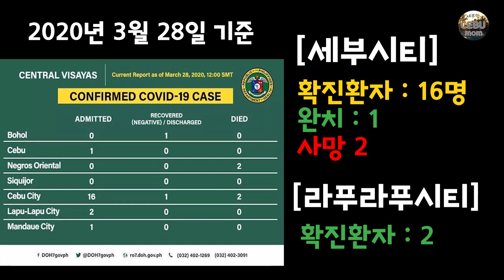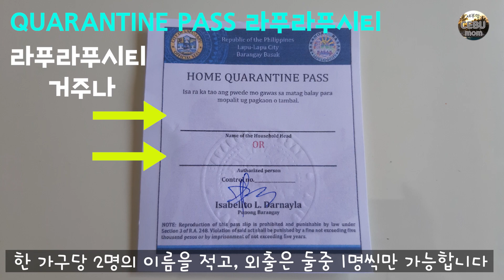몇일 사이 통행증이 전체 세부.라푸라푸 시민에게 전달되었습니다 / 코로나19관련 3월29일 현지 상황[세부맘]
의료시설이 좋지 않기에,
피나는 노력을하는 세부 정부를 발견했습니다
필리핀 사람들의 행정처리를 기다리다 속터지는 한국사람들이 많은데,
이번에는 뭔가 다릅니다.
확진환자가 "0"이 되는 날이 빨리 왔으면 좋겠습니다
세부에 남아 계신 분들을 걱정하시는 분들을 위해 만든 영상입니다

🏡 0.5박 게스트 하우스 🏡
(공항픽업 + 0.5박 3룸 하우스 독채)
(1박씩도 가능합니다)
      CEBUMOM2019

🥳 호핑/체험다이빙/헬멧다이빙
      오슬롭 고래상어/ 가와산 캐녀닝
      /모알보알/ 파라셀링/
      보홀 호핑투어  등...
☎️ 여행관련 문의 카톡 아이디:
      SA3324039

💙 [회원]가입으로 발생하는
     수익금은 영상 제작에 재투자
     되고 있습니다. 회원이 되시면
     세부맘 가족의 별도 영상 및
     사진을 공유 받으실수 있습니다.